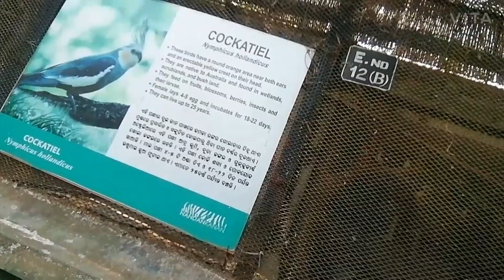My visit to Nandankanan. ❤️❤️